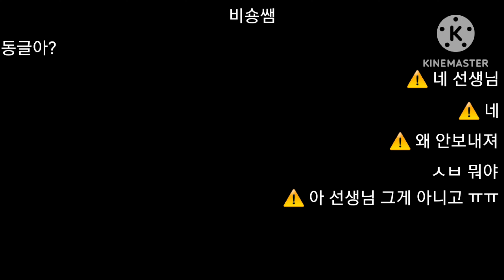비숑쌤한테 욕해서 교무실 끌려가게 된 동글이(341x26~30, 311x64~65편성 제외)